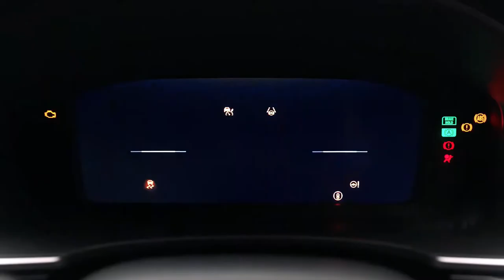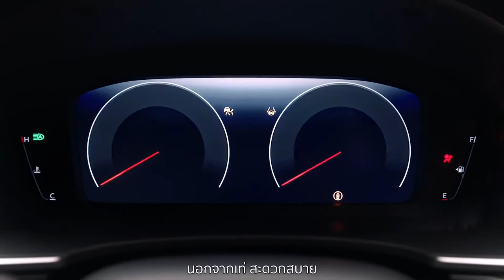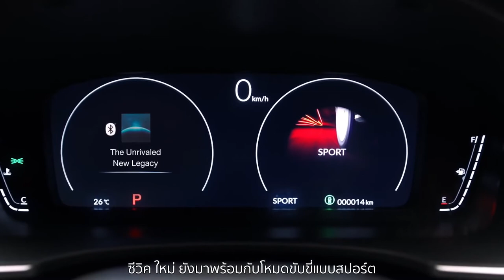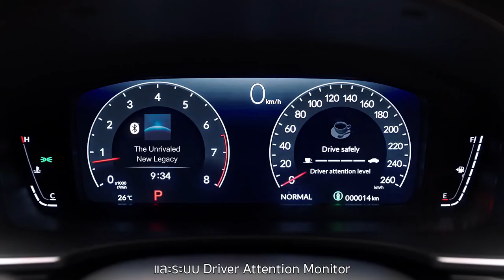2022 Honda Civic Sedan Next Generation Civic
Lets take a look at the new Honda Civic Sedan 2022